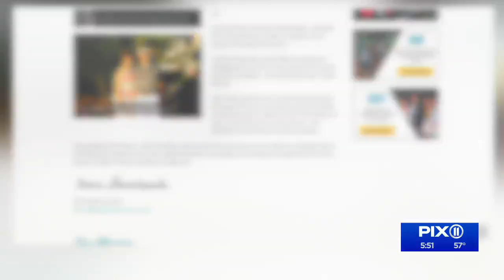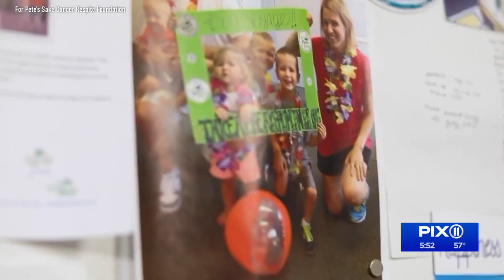'For Pete's Sake' helps create memories that last a lifetime for cancer patients, their families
Marci Schankweiler founded the organization after her late husband, Pete Bossow, was diagnosed with cancer in 1998, and their family and friends sent them on a respite vacation in the middle of his treatment.